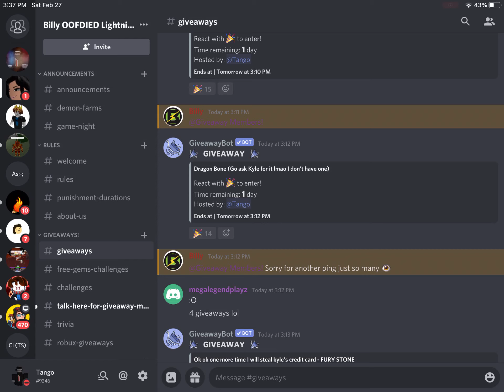More Field of Battle Giveaways! (Telling Kyle to Provide Them 😂😂😂)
200 members unofficial community originally started by me.
Dm me to get invites.

Main hosts:
Tango
OOFbecauseIdied
Theinfinitekyle